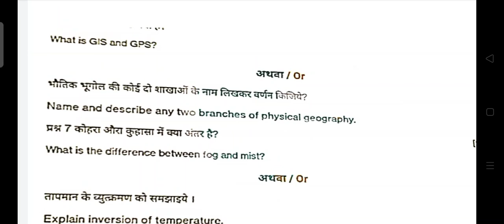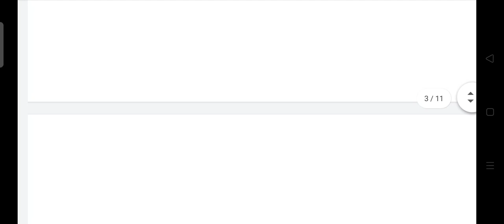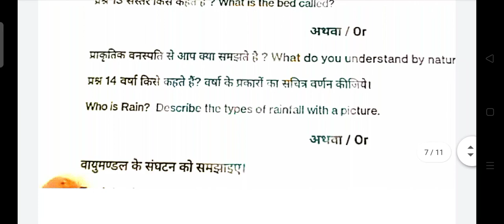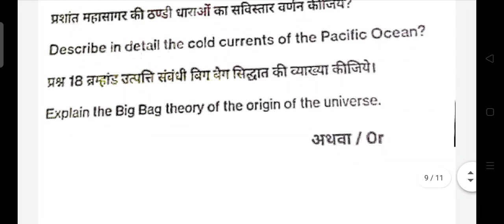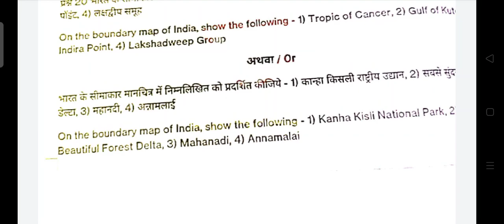कक्षा 11वी भूगोल वार्षिक परीक्षा🔥| class 11th geography varshik pariksha real pepar 💯 2022 Solution😲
class 11th bhugol paper varshik / T 2022 / geography paper 2022 11th class

class 11th bhugol paper 2022 / कक्षा 11वी भूगोल का पेपर

2022/11th class bhugol paper 2022

8 April ka rajniti ka paper class 11th

varshik paper 2022 class 11 bhugol

class 11 geography paper 2022 final exam mp board

class 11 bhugol varshik paper 2022

bhugol paper 11th class 2022 8April

kaksha gyarvi varshik paper

class 11 geography ka varshik paper 2022

class 11 varshik paper 2022 bhugol class 11th political bhugol varshik paper 2022

kaksha gyarvi ka bhugol ka paper varshik

kaksha gyarvi ka varshik paper bhugol anurag asati classes.

kaksha gyarvi varshik pariksha 2022 bhugol

kaksha gyarvi varshik pariksha bhugol

varshik paper 2022 11th class bhugol

11th bhugol paper 2022 mp board

11th ka bhugol ka paper 11th varshik paper 2022 bhugol

8 April ka geography ka paper 11th class.

class 11 geography annual paper 2022 class 11 geography final exam question paper

class 11 geography paper 2022 annual exam

class 11 ka bhugol ka paper annual class 11th bhugol annual exam paper 2022

class 11th bhugol ka paper 2022 class 11th bhugol ka paper mp board

class 11th bhugol ka varshik paper 2022

class 11th ka varshik paper 2022 bhugol

class 11th ka varshik paper bhugol class 11th mp board bhugol paper

class 11th paper bhugol 2022

class 11th varshik paper 2022 class 11th varshik paper bhugol bhugol annual exam question paper 2022

bhugol ka paper 11th class 2022 mp board

bhugol ka paper varshik bhugol vigyan ka varshik paper 2022 class 11

bhugol paper 11th class 2022 mp board

bhugol varshik paper 2022 class 11

8 April ka rajniti ka paper class 11th

class 11 bhugol varshik paper 2022 bhugol paper 11th class 2022 8April kaksha gyarvi varshik paper

class 11 varshik paper 2022 bhugol

class 11th political bhugol varshik paper 2022

11th bhugol paper 2022 mp board

11th ka bhugol ka paper 11th varshik paper 2022 bhugol

8 April ka geography ka paper 11th class

class 11 geography annual paper 2022

class 11 geography final exam question paper

class 11 geography paper 2022 annual exam anurag asati classes

class 11th ka varshik paper 2022 bhugol class 11th ka varshik paper bhugol

class 11th mp board bhugol paper

class 11th varshik paper bhugol

bhugol annual exam question paper 2022

bhugol ka paper 11th class 2022 mp board. bhugol ka paper varshik

bhugol vigyan ka varshik paper 2022 class 11

कक्षा 11वींवार्षिक परीक्षाकभूगोलकापेपरहलसहित

bhugolkapaperkaksha11 varshikPariksha

कक्षा 11 भूगोलकावार्षिकपेपर

11th bhugol chapter 1 swadhyay

11th class bhugoli

11th class geography paper 2022

11वीं का टाइम टेबल

2022 ka bhugol ka paper bhugol 2022

bhugol ka varshik paper bhugol kitne prakar ke hote hainbhugol paper 2022

bhugol question paper

class 11 hindi final exam paper 2022

geography 2022 geography class 11geography ke board pariksha ke

pariksha ki qu...

hindi ka paper class 11 2022

kaksha 11 ka bhugol ka paper

kaksha gyarvi ka bhugol ka paper

manav bhugol kise kahate hain

paper bhugol 2022

rajniti 11th class.

spntagyarahavin class ka bhugol ka paper 8 march sorry 8 April 2022 kaksha gyarahavin ka bhugol ka paper 8 April ka

2012 ka

8 April ka paper bhugol vishay ka kaksha 11aff varshik Pariksha paper

11 ka bhugol ka paper

11th bhugol paper 2022

geography paper kaksha gyarhvi bhugol ka paper

bhugol11th geography board paper 2022

kaksha gyarhvi ka bhugol ka paper geography ka paper

class 11 geography board paper 2022 bhugol ka paper 11th class 2022 mp board.

geography 11th class exam paper 2022

topp